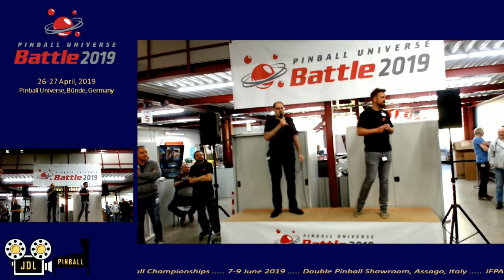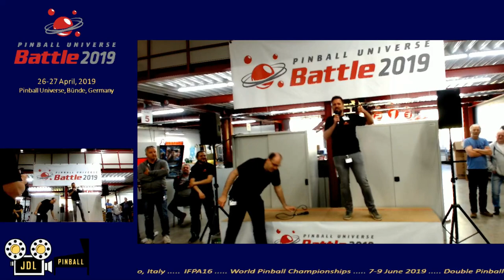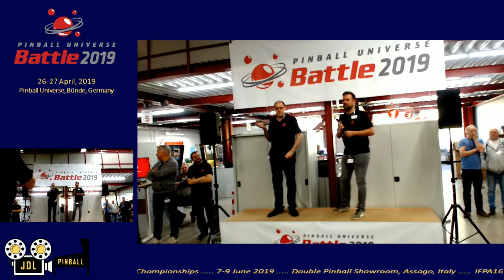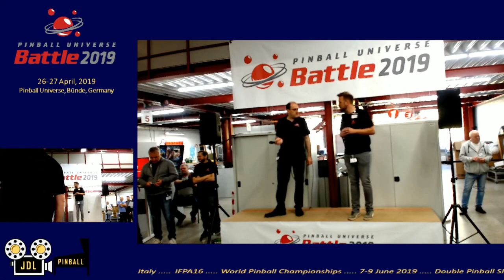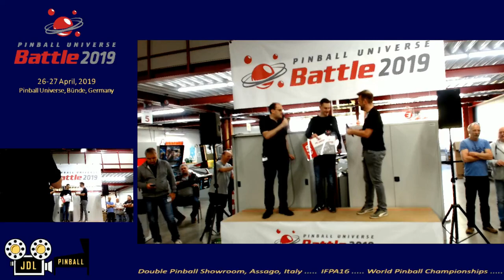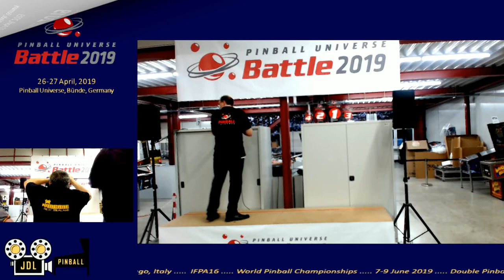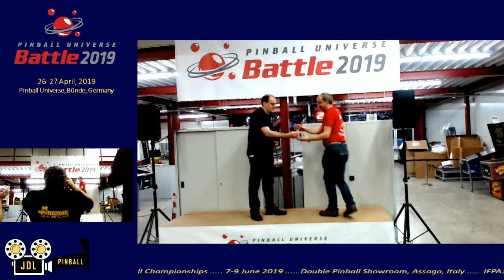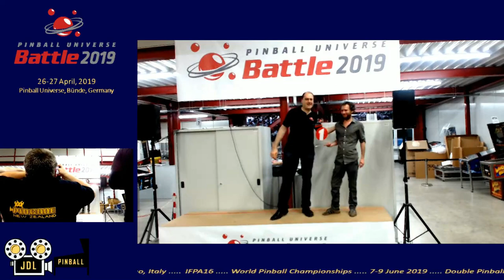Pinball Universe Battle 2019 - Presentations Ceremonies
26-27 April, 2019 at Pinball Universe HQ, Bunde, Germany.